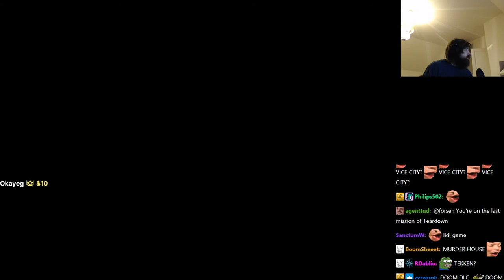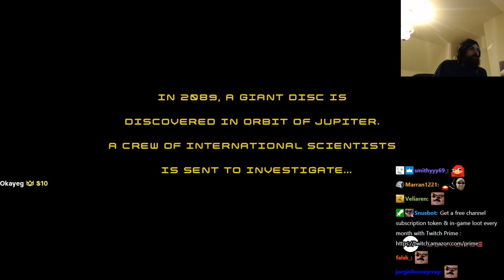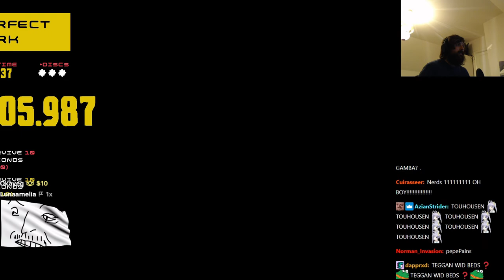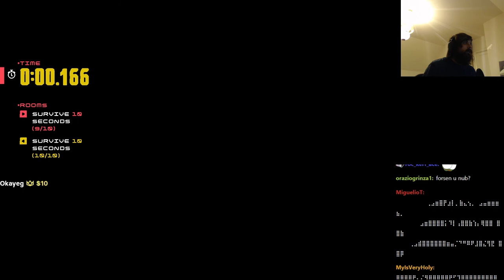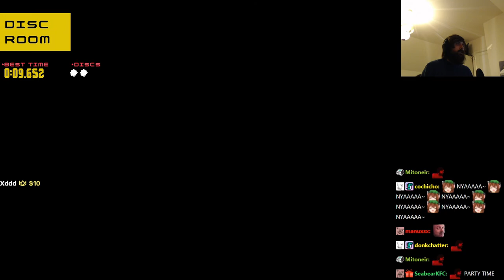Forsen plays DISC ROOM!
Stream Duration: 5:58:08

General
Format : MPEG-4
Format profile : Base Media
Codec ID : isom (isom/iso2/avc1/mp41)
File size : 15.4 GiB
Duration : 5 h 58 min
Overall bit rate mode : Variable
Overall bit rate : 6 142 kb/s
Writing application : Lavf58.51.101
ID : 1
Format : AVC
Format/Info : Advanced Video Codec
Format profile : High@L4.2
Format settings : CABAC / 4 Ref Frames
Format settings, CABAC : Yes
Format settings, GOP : M=3, N=120
Codec ID : avc1
Codec ID/Info : Advanced Video Coding
Source duration : 5 h 58 min
Bit rate mode : Constant
Bit rate : 6 000 kb/s
Width : 1 920 pixels
Height : 1 080 pixels
Bit depth : 8 bits
Scan type : Progressive
Bits/(Pixel*Frame) : 0.048
Stream size : 15.0 GiB (98%)
Source stream size : 15.0 GiB (98%)
Color range : Full
Color primaries : BT.709
Transfer characteristics : BT.709
Matrix coefficients : BT.709
mdhd_Duration : 21487518
Codec configuration box : avcC
Audio
ID : 2
Format : AAC LC
Format/Info : Advanced Audio Codec Low Complexity
Codec ID : mp4a-40-2
Bit rate mode : Variable
Bit rate : 124 kb/s
Maximum bit rate : 128 kb/s
Channel(s) : 2 channels
Channel layout : L R
Sampling rate : 48.0 kHz
Frame rate : 46.875 FPS (1024 SPF)
Compression mode : Lossy
Stream size : 318 MiB (2%)
Default : Yes
Alternate group : 1